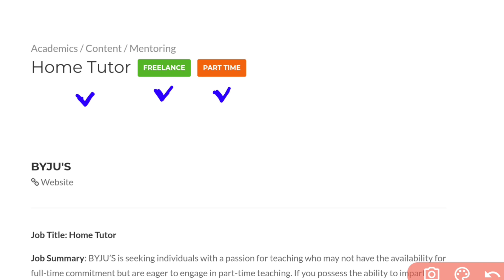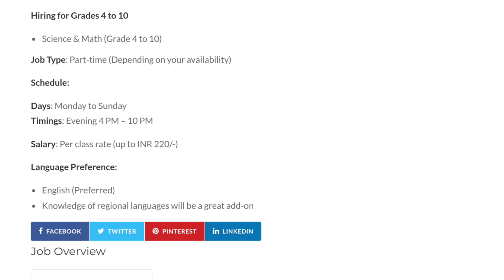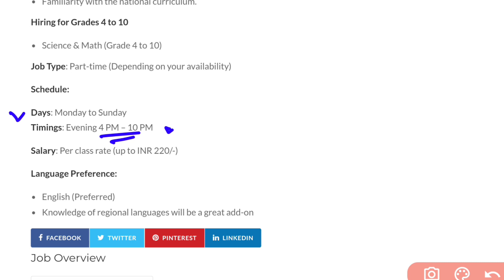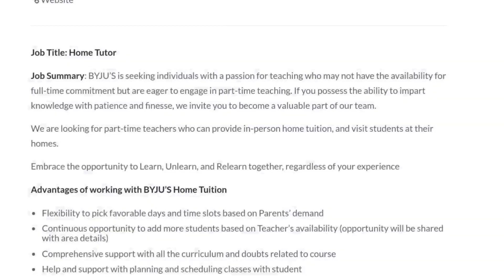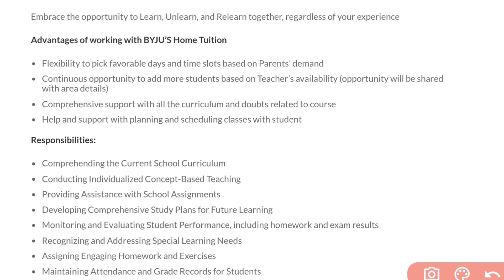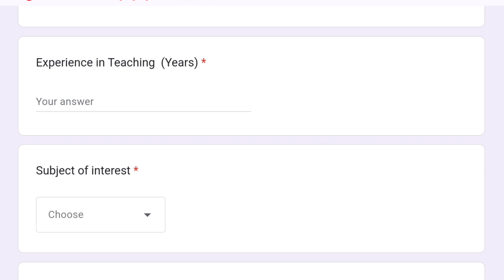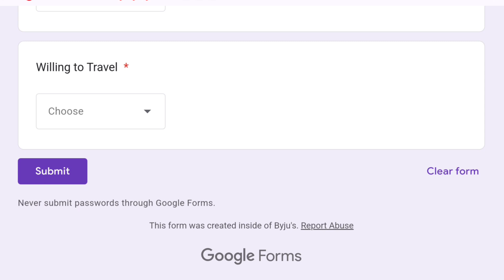1 Hour కి ₹ 220 Rs ఇస్తారు | Work from Home Jobs in Telugu | Latest Jobs in Telugu | Part Time Jobs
education Dude,
free jobs,

1 Hour కి ₹ 220 Rs ఇస్తారు | Work from Home Jobs in Telugu | Latest Jobs in Telugu | Part Time Jobs